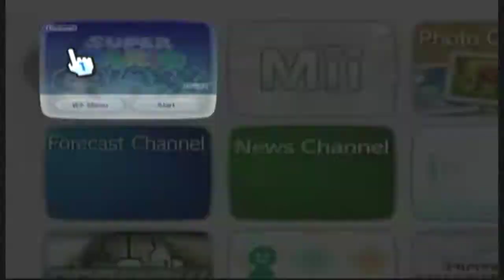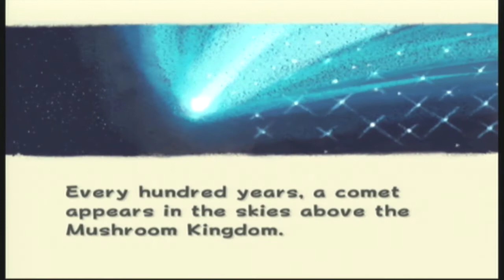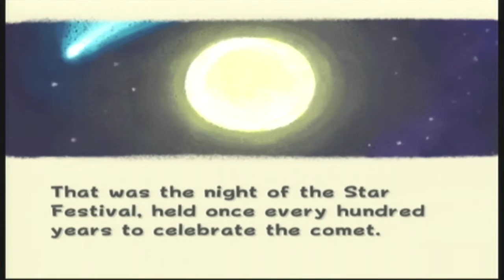Super Mario Galaxy Part 1